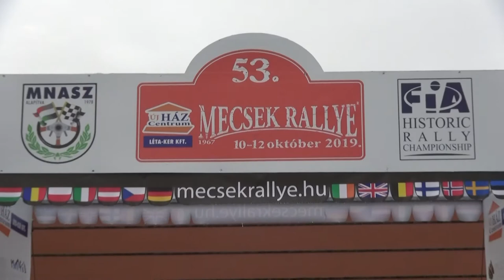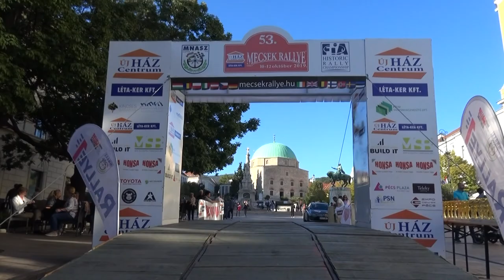Mecsek Rallye 2019 Orosházi Szabolcs-Kispataki Gábor